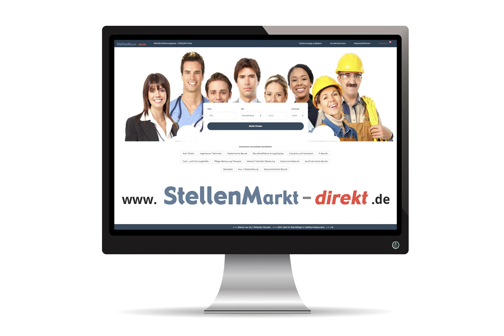Kanalbaufacharbeiter/in in Münster gesucht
Kanalbaufacharbeiter/in
 in Münster gesucht:

Mittelständisches Spezial-Tiefbau-Unternehmen sucht zum sofortigen Eintritt (m/w/d)

Vorarbeiter
im allgemeinen Tief- und Kanalbau

LKW-Fahrer im Nahverkehr
selbstständiges Beladen von Schüttgütern mit Radlader Voraussetzung

Scheiper GmbH & Co. KG
Grafschaft 6, 48163 Münster

Bild: Pixabay.com